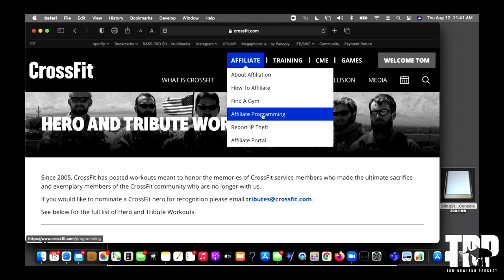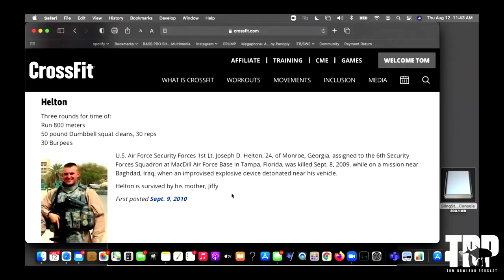Physical Friday - HERO Workouts For My Birthday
This coming Thursday is my birthday, so we will be doing a very special week of our summer challenges. Each year on my birthday I choose some sort of difficult physical challenge.  This year I have decided to a HERO workout 5 days in a row. If you don’t know what a HERO workout is, it is a workout done in honor of someone that has fallen in the line of service, mostly the military. The MURPH is the most popular HERO workout.
These workouts are all difficult and designed to be exactly that.  This time, I don’t really suggest that anyone do this physical challenge.  I don’t suggest it.
Crossfit has a list of hundreds of these workouts to chose from, you can view them

I will pick any of these.  As long as it is on the list, it is fair game.  So 5 days in a row this week I will be completing one of these workouts. This is not going to be easy or fun, but I’ll will be doing this in honor of those who have fallen. Even though I have warned you and suggested that you not do this, text me and let me know if you are in or not.

WIN A FISHING VACATION AT HAWKS CAY!

Waypoint is the ultimate outdoor network featuring streaming of full-length fishing and hunting television shows, short films and instructional content, a social media network, Podcast Network. Waypoint is available on Roku, Samsung Smart TV, Amazon Fire TV, Apple TV, Chromecast, Android TV, IoS devices, Android Devices all for FREE! Join the Waypoint Army by following them on Instagram at the following accounts